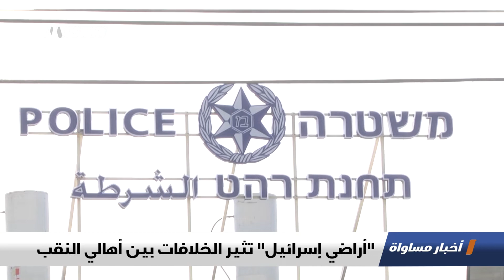تقرير : "أراضي إسرائيل" تثير الخلافات بين أهالي النقب،اخبار مساواة،17.1.2019، مساواة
تقرير : "أراضي إسرائيل" تثير الخلافات بين أهالي النقب - ضمن اخبار_مساواة لحلقة السابع عشر من كانون الثاني 2019 عبر شاشة قناة مساواة الفضائية

فوزية أبو حدايد  - مواطنة
فريح أبو حدايد  - مواطن
حسن أبو غليون - ناشط جماهيري

Downlink frequency -  الترد :
12645 MHZ

Polarity  - الاستقطاب:
Horizontal

Symb.Rate - معدل الترميز:
27.500  MS/s

FEC - تصحيح الخطأ :

5/6

DL: 11958 H
SR: 27500
FEC: 5/6

48_#
‫#‏فلسطين_٤٨‬
‫#‏فلسطين_48‬
‪falasteen_48#‎‬
‫#‏عرب_٤٨
‪‎arab_48#‬
‫#‏تواصل‬
‫#‏اكسر_حصارك‬
‫#‏بلشنا_نرجع‬
‫#‏شعب_واحد‬
 ‪#‎mosawah‬
‪#‎Equality‬
‪#‎égalité‬
‫#‏مساواة‬
‫#‏حق‬
‫#‏عدالة‬
‫#‏تساوٍ‬
‫#‏تعادل‬
‫#‏تماثل‬
‫#‏تسوية‬
‫#‏معادلة‬